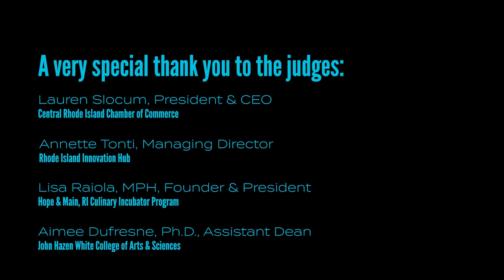JWU Sharkfest 2022 Highlights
Entrepreneurship, creativity, and innovation are the DNA of JWU.
The Annual Sharkfest Contest was held at Johnson & Wales University Providence Campus.
All finalists are eligible for coaching, mentoring, and assistance with business plans.

Finalists:
Hemply Rooted – Maya Alderman, Jessica Hess, and Asia Vo
Total Ergonomics – Mathew Hartung and Michael Dattolo
Hello Hygienics – Jonathan Beres
Tia Maria – Tiana-Marie Syriaque
Virgo – Wendy Simien and Mia Gillett

Winners:
Hemply Rooted – 1st Place
Total Ergonomics – 2nd Place
Hello Hygienics – Audience Choice

Thank you to our judges:
Lauren Slocum, President & CEO, Central Rhode Island Chamber of Commerce
Annette Tonti, Managing Director, Rhode Island Innovation Hub
Lisa Raiola, MPH, Founder & President, Hope & Main, RI Culinary Incubator Program
Aimee Dufresne, Ph.D, Assistant Dean, John Hazen White College of Arts & Sciences

Want to learn more information about Johnson & Wales?